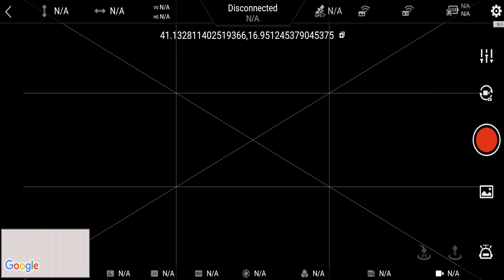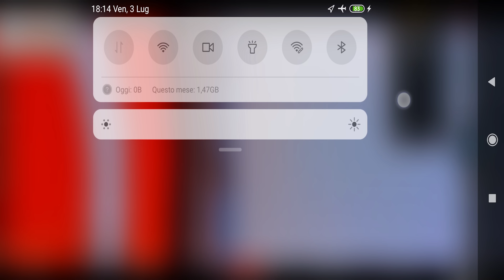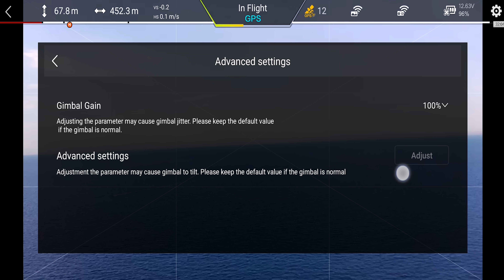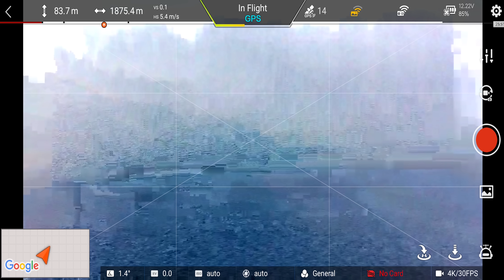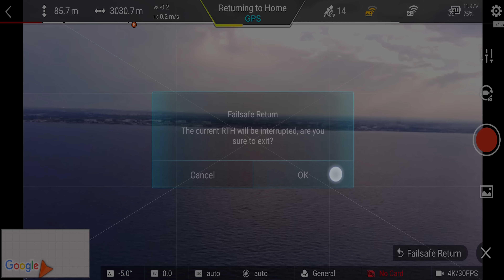RANGE TEST dello XIAOMI FIMI X8 SE 2020 oltre i 3000 METRI in CE MODE... BENE MA NON BENISSIMO!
►FIMI X8 SE 2022 V2 SU AMAZON

►MICRO SD CONSIGLIATA

►FIMI X8 MINI V2 SU AMAZON

►DJI MINI 2 SE SU AMAZON

►DJI MINI 3 SU AMAZON

►DJI MINI 3 PRO SU AMAZON

👉 TROVI QUESTO PRODOTTO IN OFFERTA NEL MIO CANALE TELEGRAM, ENTRA SUBITO

🔧 ATTREZZATURA UTILIZZATA 🔧

📹 VIDEOCAMERA SECONDARIA